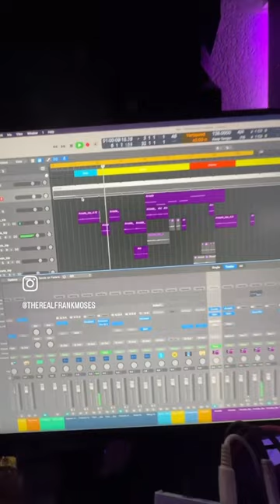From sitar sample to full track ⚡️